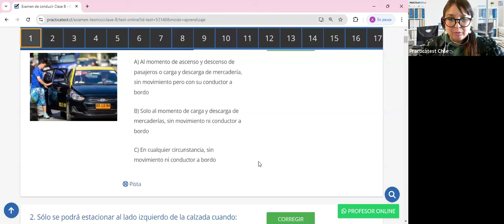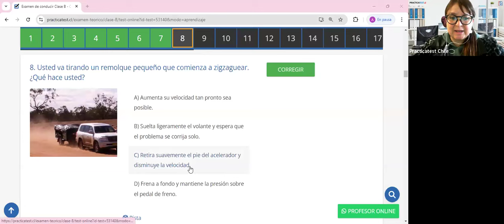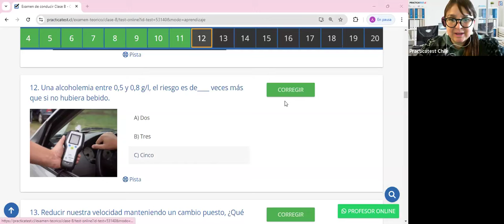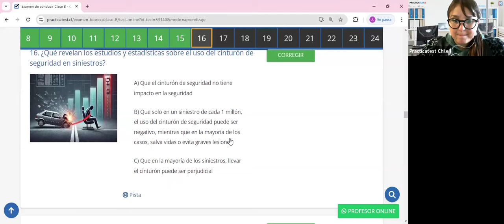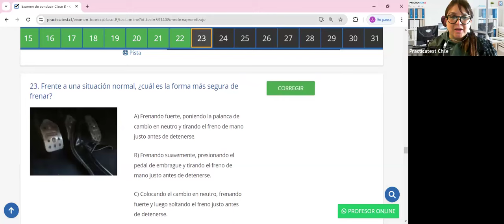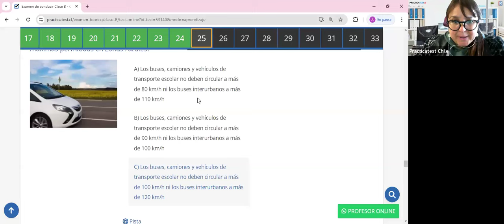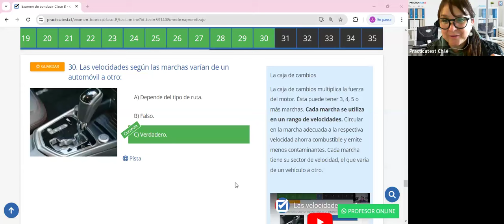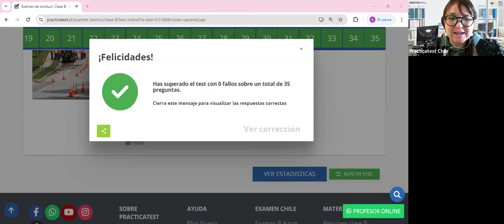381. Video Test - Educación Vial Chile 2024 - EXAMEN